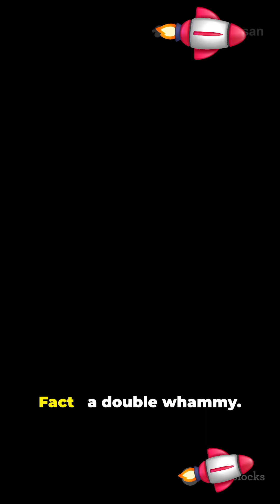Dinosaurs’ Last Day: The Fast K–Pg Story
Did an asteroid wipe out the dinosaurs—or is that just part of the story? In this 1-minute myth vs. Fact YouTube Short, we break down the fast K–Pg event: the Chicxulub impact, global wildfires, shockwaves, and the role of massive volDeccan Traps) Learn how sudden catastrophe, long-term climate stress, and ecological collapse combined to end the non-avian dinosaurs. Perfect for quick science fans, students, and curious minds.